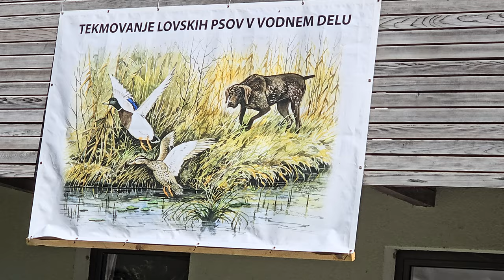2024-09-29 RIBNIKI V DOLINI DRAGE